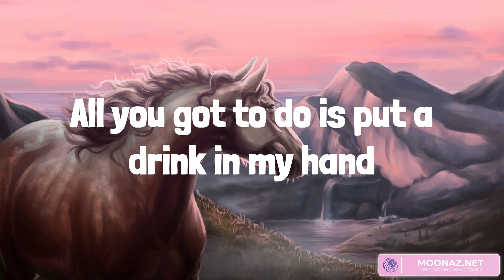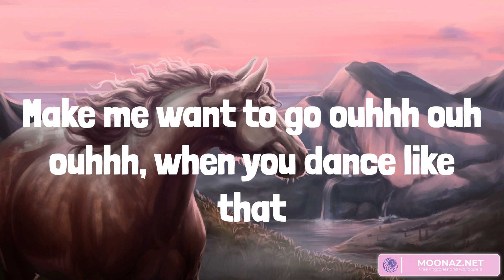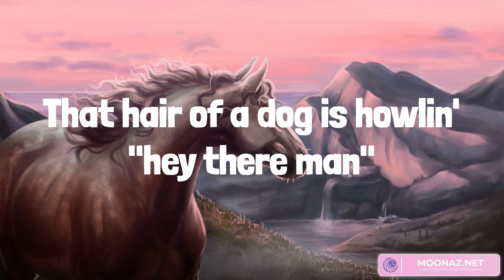Drink In My Hand - Eric Church (Lyrics)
Early Monday morning, til Friday at five
Man I work, work, work but I don't climb, climb, climb
Boss man can shove that overtime up his can
All I want to do is put a drink in my hand
To fill it up, or throw it down
I got a forty hour week worth of trouble to drown
No need to complicate it, I'm a simple man
All you got to do is put a drink in my hand
Yeah the parking lot is muddy, can't get to the door
I'll take my jacked up drop er' down in 4x4
Chill down a long neck, warm up the band
I'm about to tear a new one in this old town
Five, four, three, two, one I'm a rocket man
All you got to do it put a drink in my hand
Make me want to go ouhhh ouh ouhhh, when you dance like that
You got that little tattoo playing peek-a-boo on your back
Yeah if you want to impress me, baby here's my plan
Yeah fill it up, or throw it down
When you drive me home, take the long way around
You be my Lois Lane , I'll be your Superman
My head Monday morning that alarm clock sings
It goes bang, bang, bang, while it ring, ring, rings
Yeah I'm ready to roll, if you wanna rock again
I got a little hungover, still hanging around
Yeah that hair of a dog is howlin' "hey there man"
That hair of a dog is howlin' "hey there man"
Haaaaouuhhhhh Yeah!!!